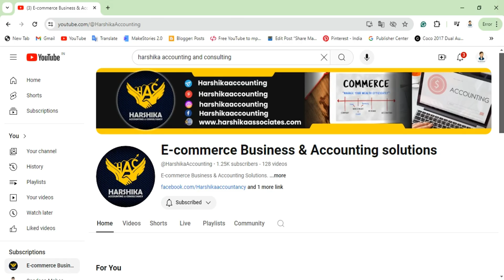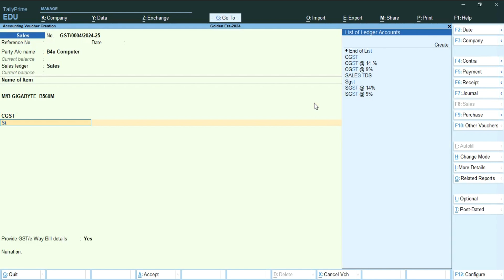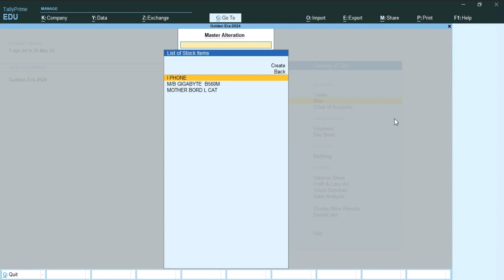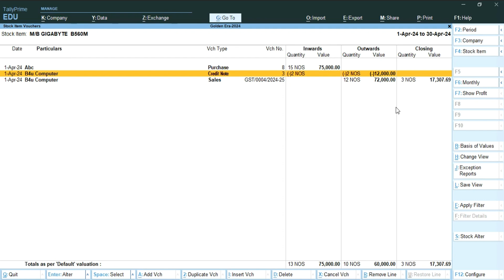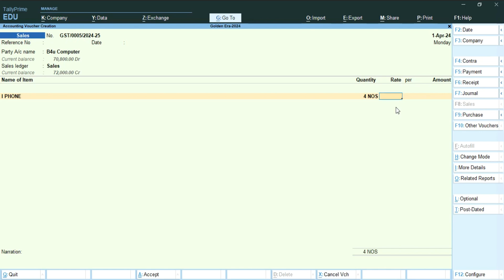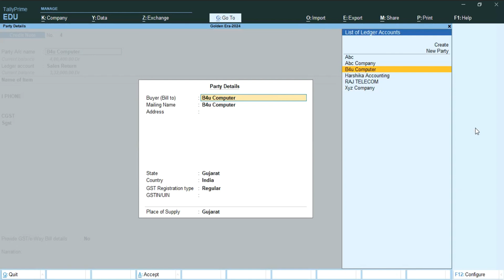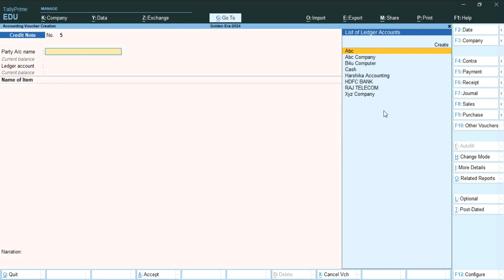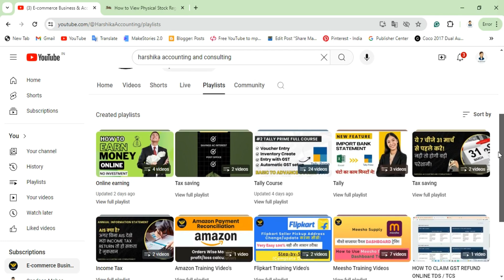#25 Tally prime full course l Damaged goods entry in tally prime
Is video me hum ye dekhne wale hai ki kaise aap Damaged Goods return aata hai to uski entry tally prime me kaise karenge. to is video me hum tin tarike dekhne wale hai ki kaise aap damaged goods return ki entry karenge jisse stock pe bhi effect an ho aur sath me stock bhi maintain rahe.

Excel to tally Bank statement import in tally prime 4.0 | Tally me bank statement import kaise kare?

Sales Entry import From excel to tally prime 4.0 | How to import sales entry in tally from excel

Product I Use for videos and for my office📱💻